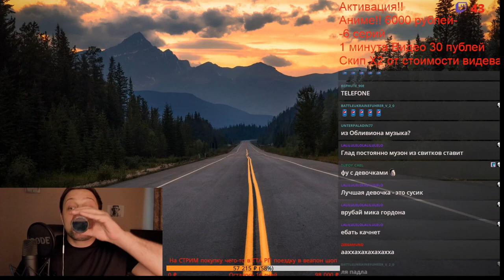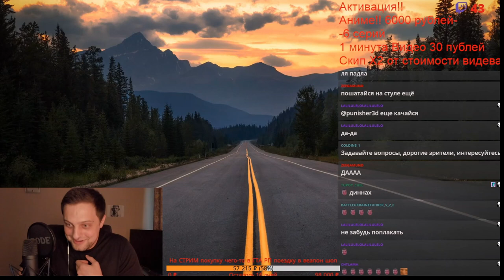влад панишер пародирует убермаргинала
изящно троллирует